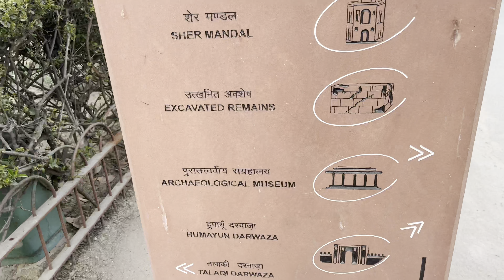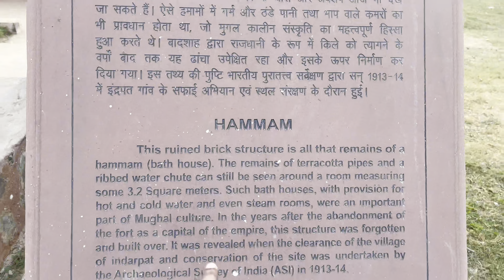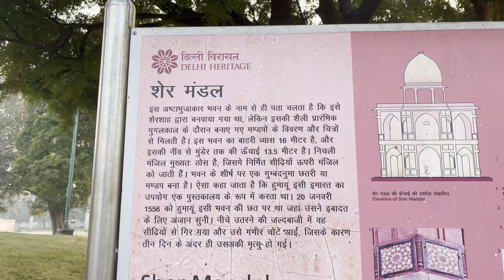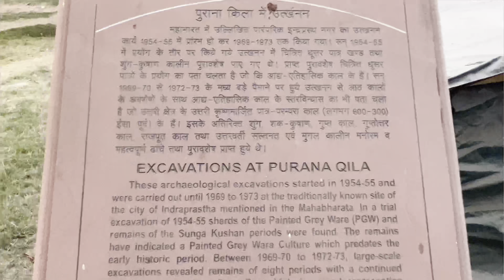Old Fort Delhi | Purana Qila Delhi | History of Sher Shah Suri | History of Humayun in HIndi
ABOUT

Purana Qila (Old Fort) is one of the oldest forts in Delhi, India. Built by the second Mughal Emperor Humayun and Surid Sultan Sher Shah Suri, it is thought by many to be located on the site of the ancient city of Indraprastha. The fort formed the inner citadel of the city of Dinpanah.

1. Dinpanah City Humayun
2. Dinpanah City built by
3. History of Humayun in Hindi
4. History of Sher Shah Suri in Hindi
5. Battle of Buxer 1540
6. How Humayun Died
7. Humayun Death Reason
8. Humayun Darwaza
9. Talaqi Darwaza
10. Sher Mandal
11. Sher Shah Suri and Humayun War